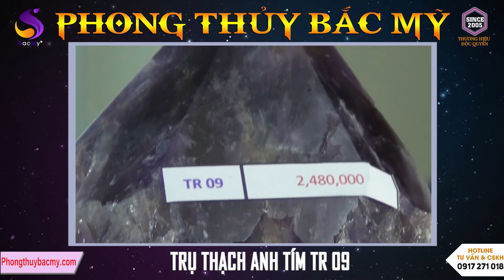Săn lùng đá quý | Trụ thạch anh TR09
Bạn hoàn toàn có thể yên tâm khi mua các sản phẩm phong thủy của chúng tôi. Gọi ngay 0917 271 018 để được tư vấn về sản phẩm và cách thức mua hàng nhanh nhất!